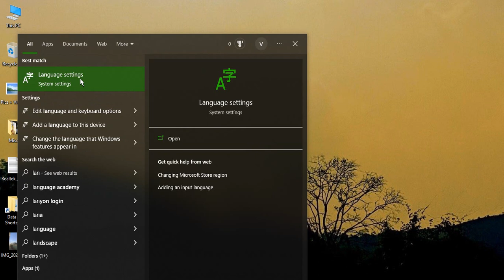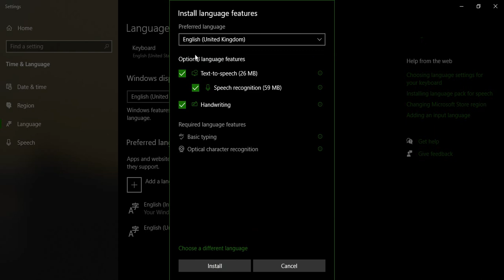How to Install a Language in Keyboard in Windows 10?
In this Windows 10 Video, we will see How to Install a Language in Keyboard in Windows 10?